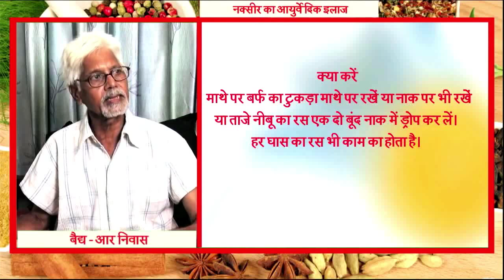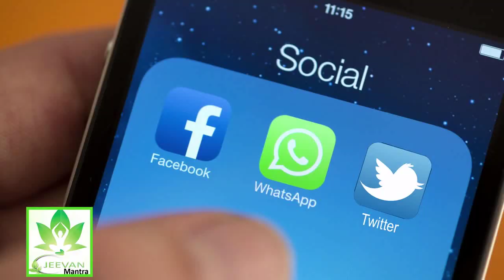काम का वीडियो अचानक नाक से आते खून को रोकने के घरेलू उपचार || Nakseer Ka Ilaj || Ayurved Samadhan